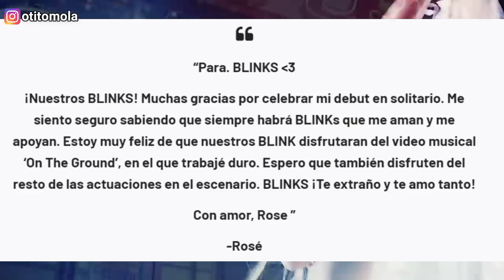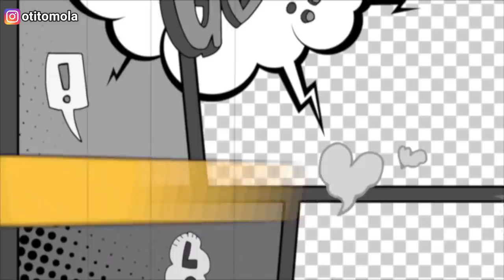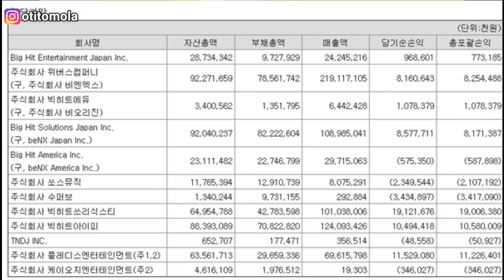💖OFICIAL! ROSE 1ERA VICTORIA! GFRIEND EN DECLIVE!🔥TWICE REGRESA!STAYC BTS JISOO BLACKPINK WENDY KPOP